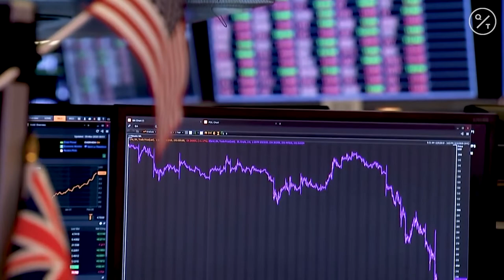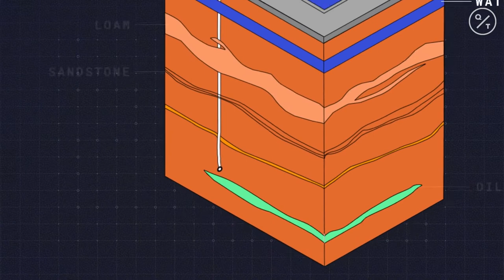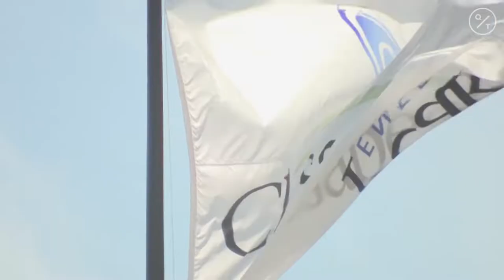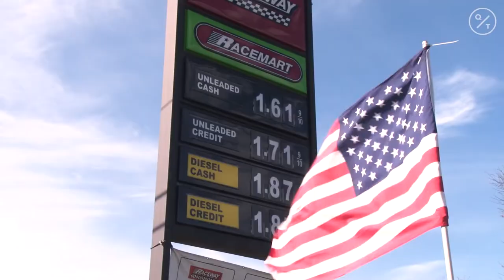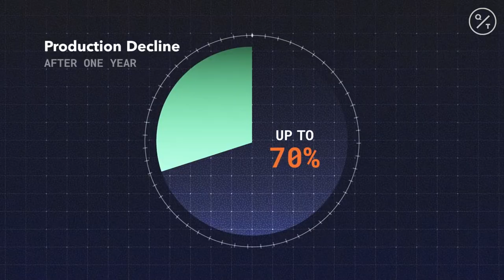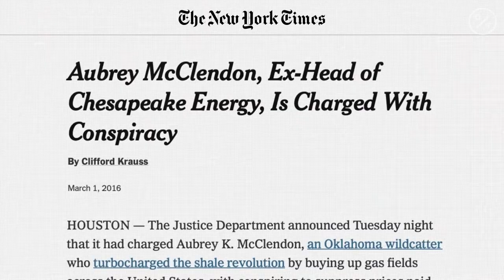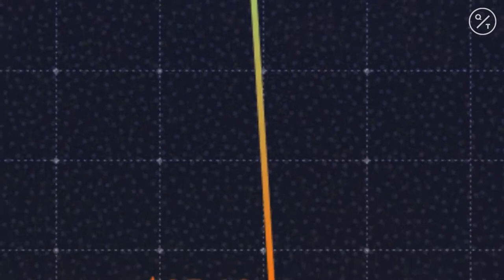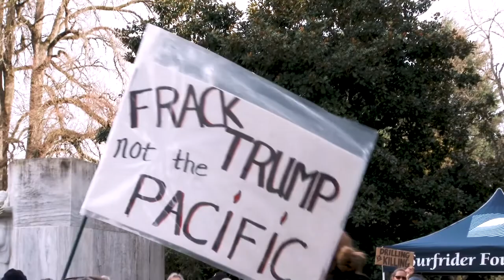How Fracking Became America's Money Pit